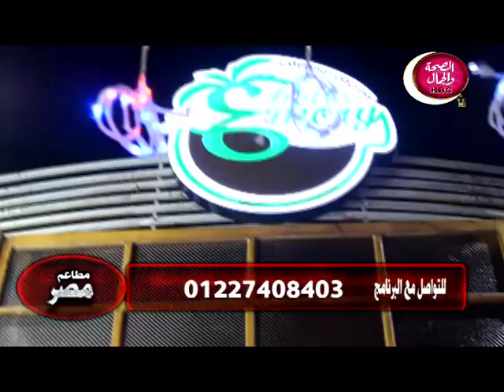مطاعم مصر | من داخل مطعم هالو عاموري